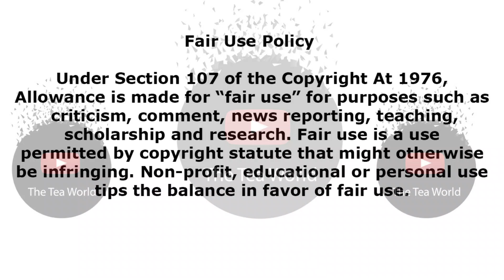Congratulations Dj Zinhle. Another 1